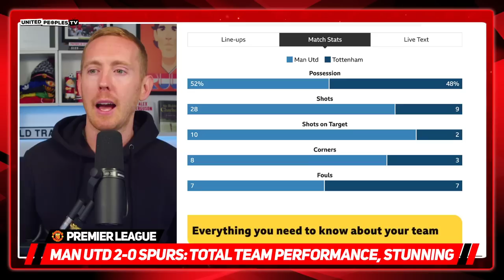MAN UTD 2-0 SPURS | Ten Hag, Fred & Bruno MASTERCLASS, Total Team Performance...Fight Was 100%!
That was a Ten Hag, Bruno and Fred masterclass from Man United. What a 2-0 win that was. Total team performance. Fantastic from every single player. That's the blueprint for success now, that is what Ten Hag will want to see every week. What a win, what a team win!